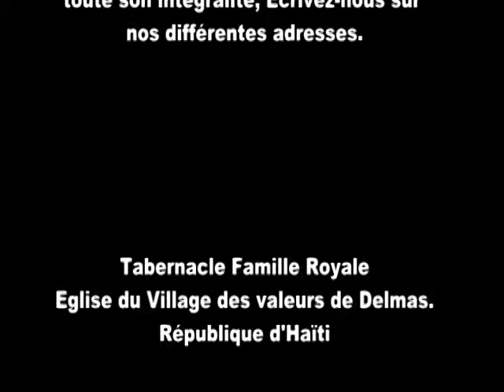Tabernacle Famille Royale Rencontrer le parfait avec Pasteur L D John